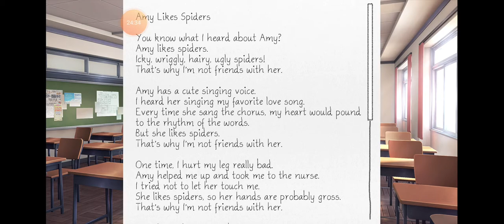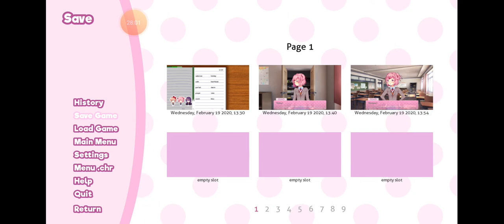Ddlc pt 4444444444444444444444